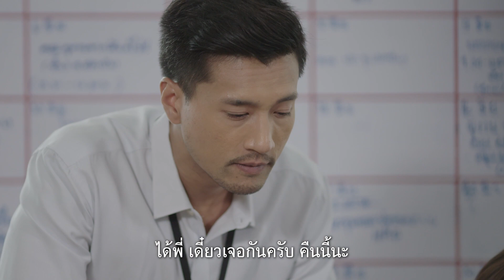มินิซีรีส์ ละครทีวี_’’ล่า ท้า โกง Episode 4 ตอนที่ 3/4’’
มินิซีรีส์ ละครทีวี
ล่า ท้า โกง Episode 4 ตอนที่ 3/4